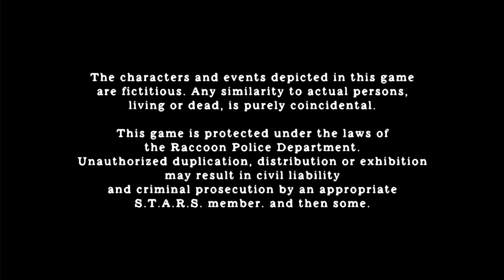ZERANDO EM 20 Segundos - NG TRAINER/HACK RUN - World RECORD?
| CANAL PRINCIPAL |

Design e Editor heroplay